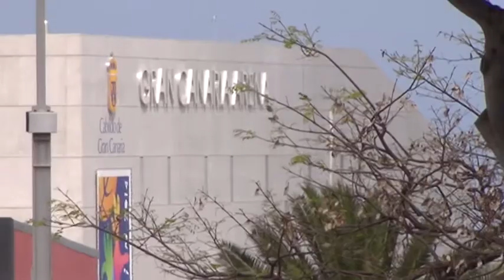Las Palmas Atco. entrenamientos.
Anexo al Estadio de Gran Canaria 19 Marzo 2014.